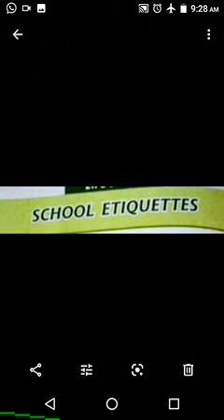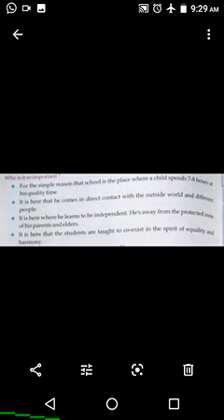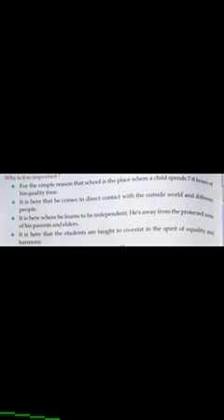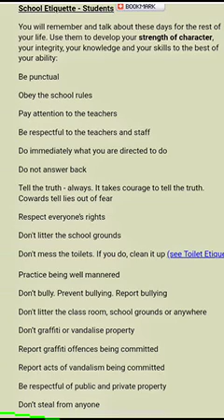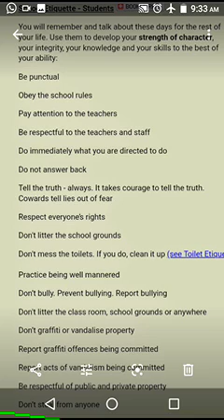CLASS 6 7 & 8 GK TOPIC SCHOOL ETIQUETTES 1